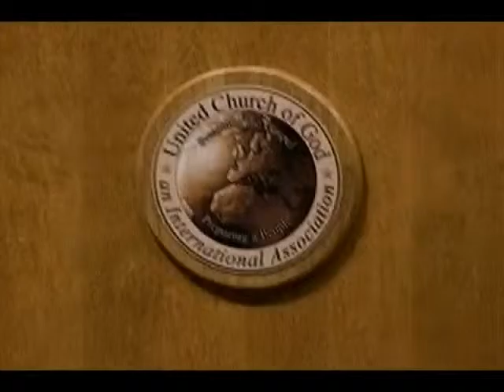One Day to Every Day - Jon Garnant (Sept 23, 2015)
The Day of Atonement, or Yom Kippur, is a day unlike any other.  There is more written in Scripture about this day than any of the other annual biblical feast days.  This was the one day the High Priest could enter the Holy of Holies within the Temple.  Only on this day, Israel -- through the High Priest -- atoned for its sin and met God.

The Temple was central to the worship of God by Israel.  All of the sacrifices and prilgrimages were at the Temple.  It is important to understand the Day of Atonement and its relationship to the Temple.  However, the Temple was destroyed around 70 CE/AD.  We do not make pilgrimmage to the Temple any longer.

We now have something better.  God, through Jesus Christ, in an act of loving kindness, has reconciled us to Him, granted us repentance, and allows us to meet with Him whenever and whereever we need Him.  We can now have direct and intimate access to God, now and everyday, because of the sacrifice of Jesus Christ, our great High Priest and Savior.